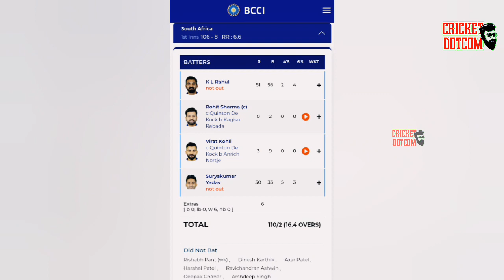TVM കാണികളിലും സഞ്ജു മയം ;ഇന്ത്യ മുന്നിൽ 🔥| SANJU SAMSON FANS IN TRIVANDRUM STADIUM | IND VS SA T20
SANJU SAMSON

SANJU SAMSON LATEST